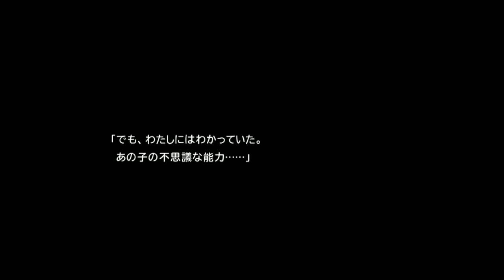【FF7実況】リメイク版？興味ないね part21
PS4DL版、クリア済みです
コメントでアドバイスいただいても動画に反映できません

●FINAL FANTASY VII for PS4（ファイナルファンタジー7）
●SQUARE ENIX
●PlayStationR4
■ダウンロード版／1800円